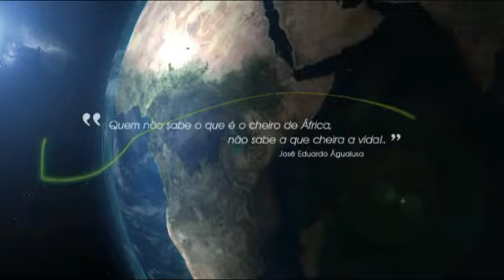3D LT Studios Real-Estate HUAMBO FINAL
Produção 3D - Promoção Imobiliária |
3D Production - Real Estate Promotion